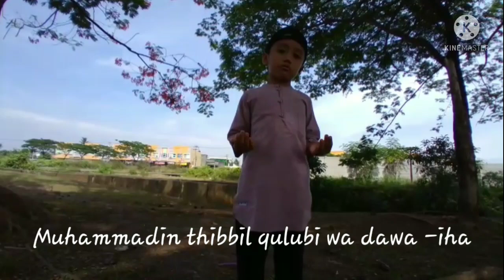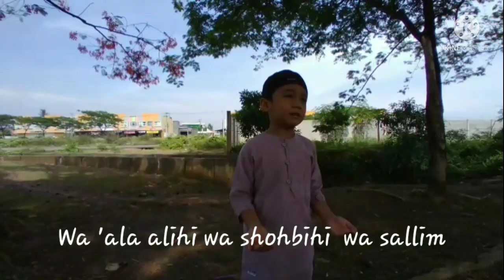Sholawat Thibbil Qulub | Ariul Aufar